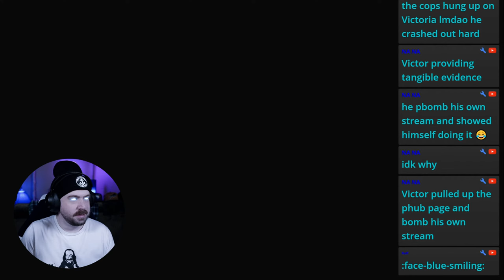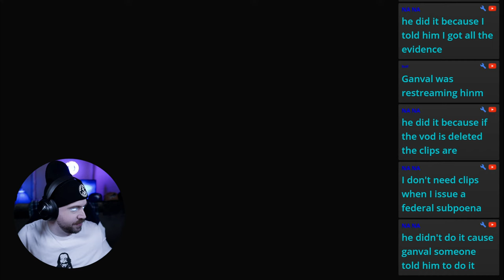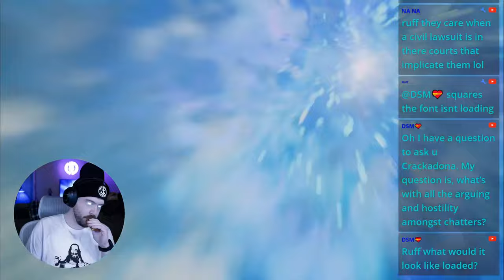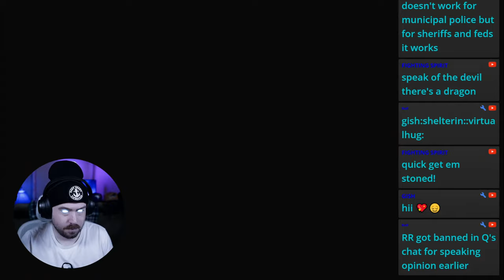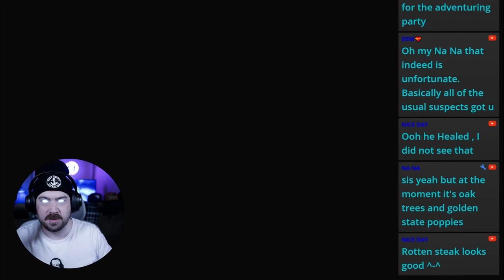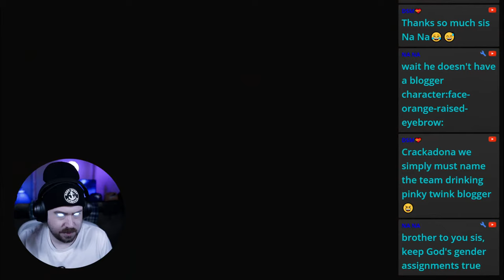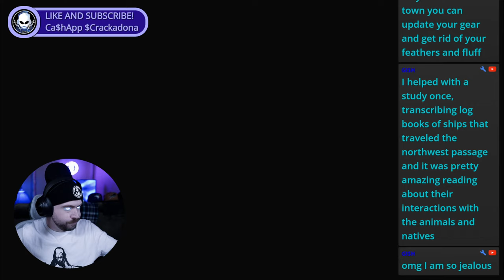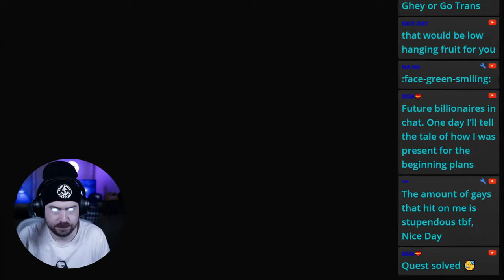🔴 | LIVE | 🔴 | DRAGON'S DOGMA 2 | TUESDAY NIGHT QUESTING |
Join Catadona and his trusty man-servant Blackout Andy, as they go on an epic quest in search of a magical cure for baldness.